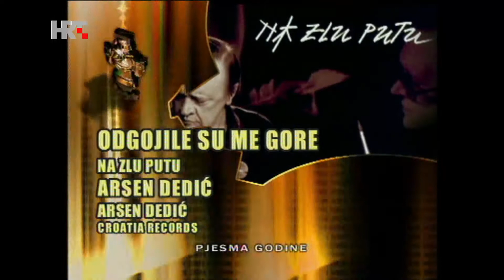Porin 2005: Pjesma Godine - Nostalgična (TBF)